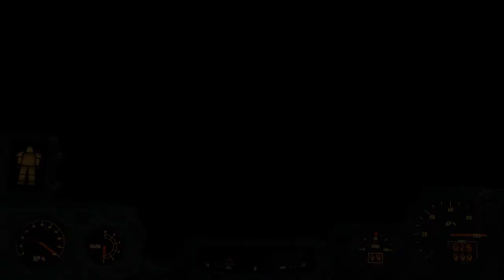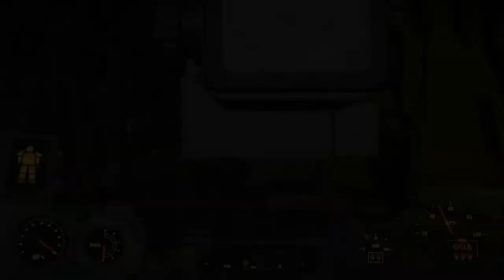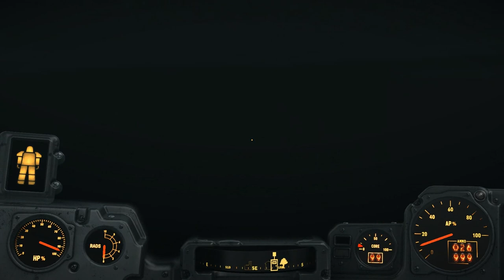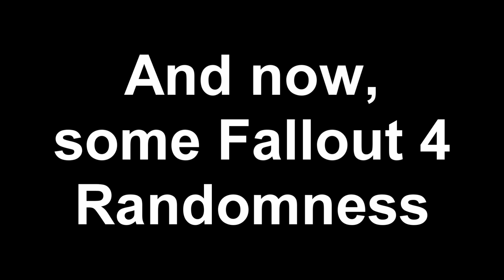Let's Play Fallout 4: The Grand Tour - The Safari Adventure - Cito and the Man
Cito...don't be discouraged...the man he ain't so hard to understand...

The ghouls you have to listen to a little bit more carefully, but it's still doable.

Ok, so José Feliciano jokes are going to have a limitied audience. I know. I just wish I came up with that in game so that I could have belted that out properly.

At any rate, in this one we're completing the Safari Adventure quest, that's part of the main Nuka World Quest "The Grand Tour."

And no, Richard Hammond was not injured on this quest.

Also, this is the episode where I discovered the Morton Residence Glitch doesn't work with Strong, but does with Porter Gage. For more on that, glitch, check out my Morton Glitch Videos:

Game Play Dates: March 3, 4, 2018